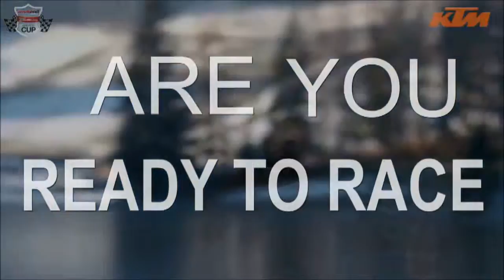5.1.2015 Saalfelden Hotlap Daniel Nowak